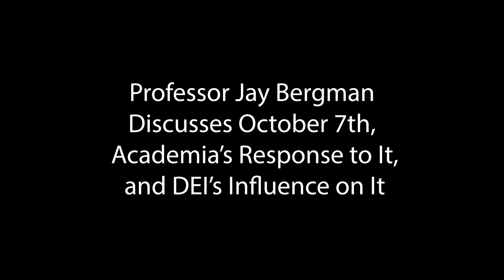Interview with Jay Bergman